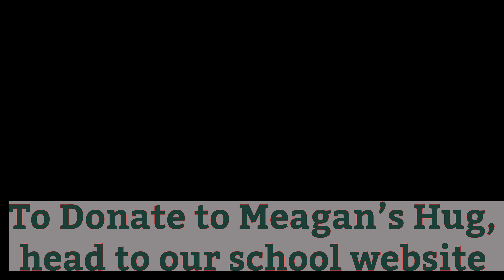Meagan's Hug 2022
On Tuesday, May 3rd, De La Salle College was lucky enough to host a school-wide hug in support of Meagan's Hug.